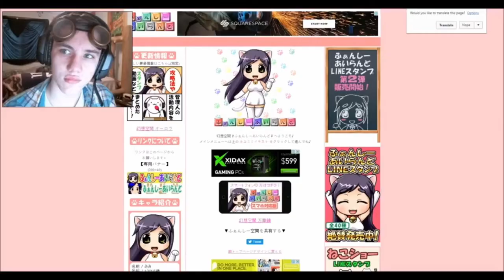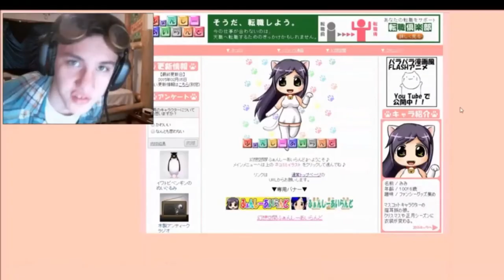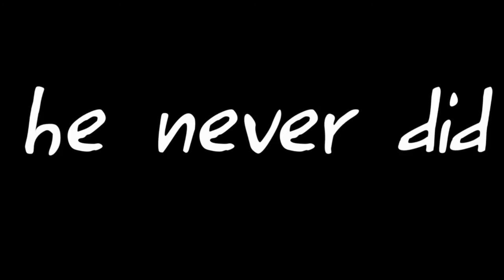A Tribute to Lomando.com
Thank you all for the memories, and now... for the memories that are to come.